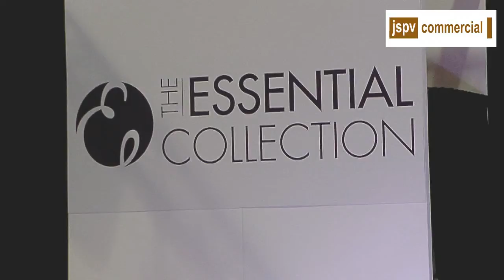JSPV Victoria Kay Essential Collection NAC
JSPV the Victoria Kay wedding dress 2013 collection at Essential Collection Stoneleigh, show still on at time of posting. Video by JSPV commercial.